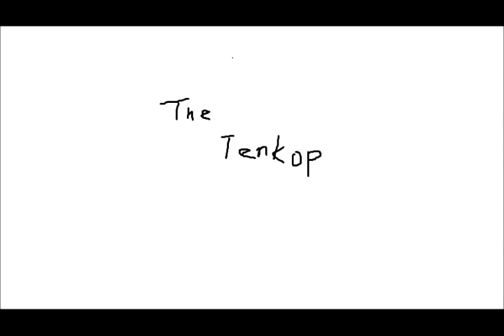Accept Son of a Bitch (instrumental cover)